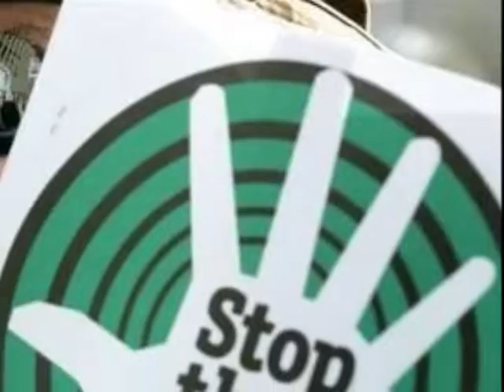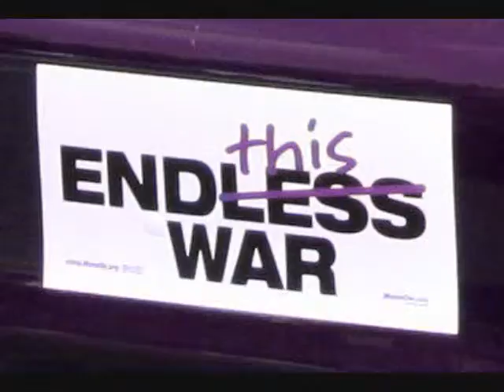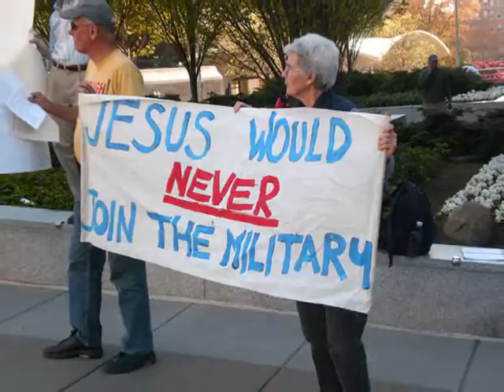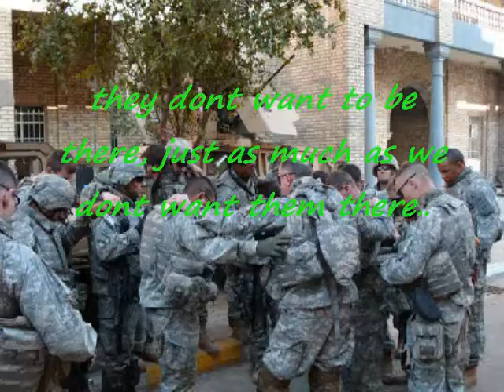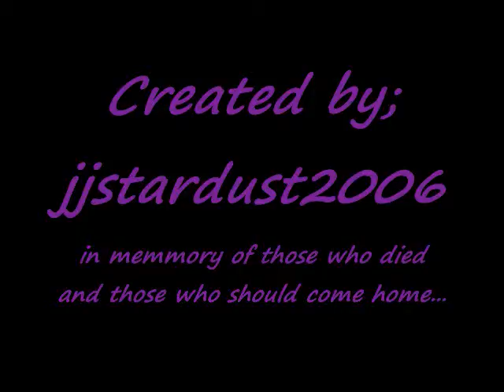agenst the war~but saport the troops for what they do..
i saport the troops but i do not saport this stupid war.. bush made a mustake and now he cant fix it. he is the worst presadent i think we ever had... witch is sad because im a christian and he saposaly is one too... but boy he sure aint acting like one. bush get a clue and get them out befor it gets worse...